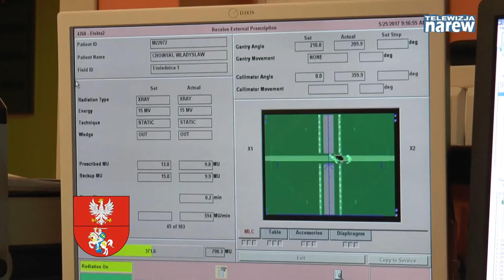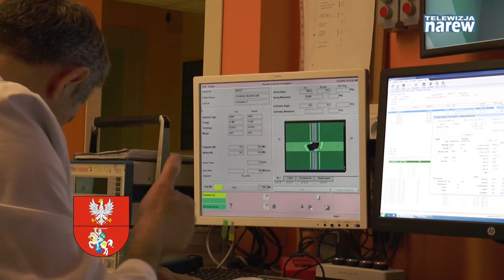Kronika Województwa Podlaskiego - odc. 464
W programie: Wspomnienie bohaterów strażaków i jubileusze strażaków ochotników. Nowy sztandar w OSP Perlejewo; Oficjalne rozpoczęcie budowy dworca PKS w Białymstoku - akt erekcyjny wmurowany; Najwyższa półka wyposażenia Białostockiego Centrum Onkologii; Są pieniądze na nowe targowiska w podlaskiem.